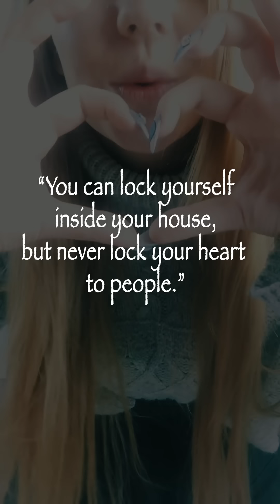FOREVER - DAGGA / Dagmara Czechura (Vertical Video)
FOREVER - DAGGA - DAGMARA CZECHURA
guitar - Łukasz Belcyr

lyrics, music: Dagmara Czechura

Dagmara Czechura @DaggaNow

Extra special thanks to Arek Kopera from Black Kiss Records for his help in recording the song!